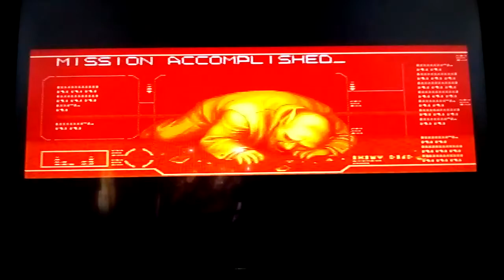Ninja Warriors (final stage)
SNES / nostalgia